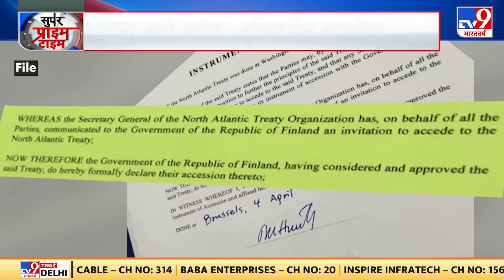Russia का अगला टारगेट Finland है और फिनलैंड को रूस से बचाने की जिम्मेदारी भी US पर है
Russia का अगला टारगेट Finland हो सकता है और फिनलैंड को रूस से बचाने की जिम्मेदारी भी अमेरिका पर है । फिनलैंड पर हमले का मतलब अमेरिका को सीधी चुनौती होगी और यही वजह है कि रूस एक बड़े युद्ध की तैयारी में जुट गया है । रूस तेजी से समंदर में अपनी ताकत को बढ़ा रहा है । दूसरी तरफ हथियारों का प्रोडक्शन भी तेज कर दिया गया है । रूस की प्लानिंग को देखते हुए अमेरिकी सेना भी अपनी ताकत बढ़ा रही है । मिसाइलों की बड़ी खेप तैयार करने का ऑर्डर दिया गया है । रूस और अमेरिका की तैयारी ऐसी है कि भविष्य में एक बहुत बड़ा युद्ध लड़ा जा सके ।